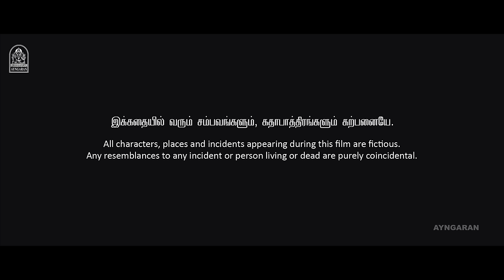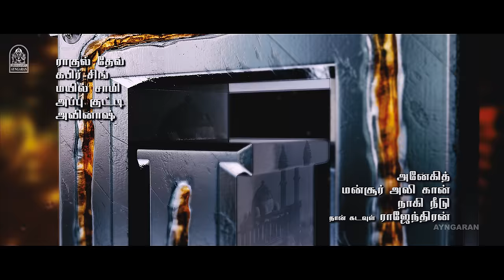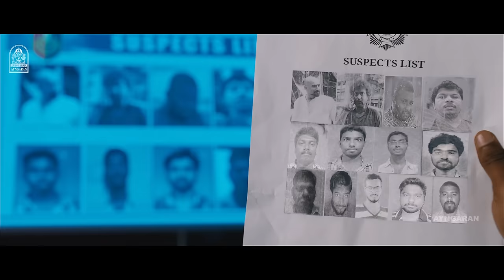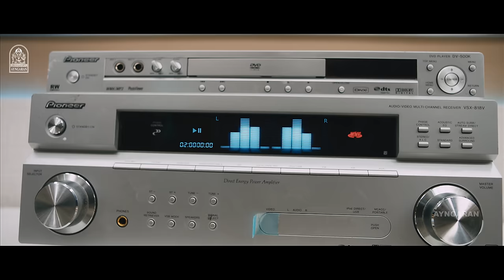Vedalam 4K - Exclusive - BlockBuster Full Movie | வேதாளம் | Ajith Kumar | Lakshmi Menon | Siva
ayngaran Weekend Special - Exclusive - Watch Ultimate Star Ajith Kumar's Action Block Buster 4K Full Movie ' Vedalam' . The Movie ' Vedalam ' Was Directed by Siva , and Produced by Sri Sai Raam Creations. The Movie Stars Ajith Kumar, Lakshmi Menon , Shruthi Haasan in the Lead Roles, with Soori, Kovai Sarala, Ashwin Kakamanu, Thambi Ramaiah in the Supporting Roles. The Sound Track and Music Was Composed by Anirudh Ravichander.

Synopsis

Ganesh, a taxi driver, leads a peaceful life. One day, upon helping the police seize three criminals, he incurs the wrath of a criminal network, following which his real identity is revealed.

Movie Credits

Produced by :
S. Aishwarya
A. M. Rathnam (presenter)

Starring
Ajith Kumar
Lakshmi Menon
Shruti Hassan
Ashwin Kakamanu
Rajendran
Thambi Ramaiah

Cinematography by : Vetri Palanisamy

Edited by : Ruben

Production Company
Sri Sai Raam Creations